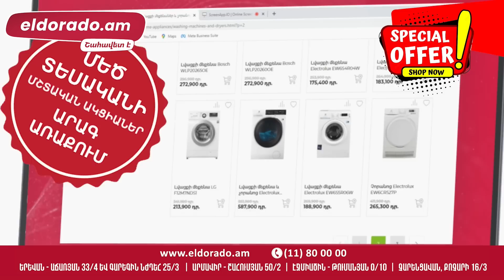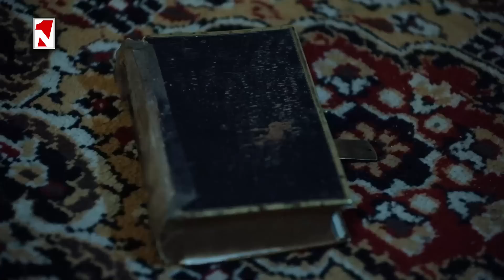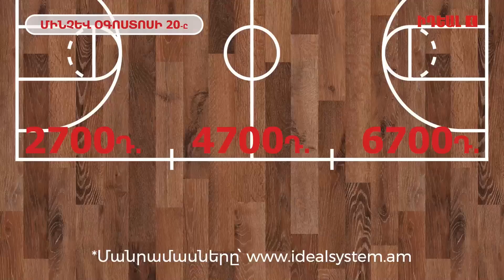«Առաջին» լրատվական-վերլուծական թողարկում 09.08.2023